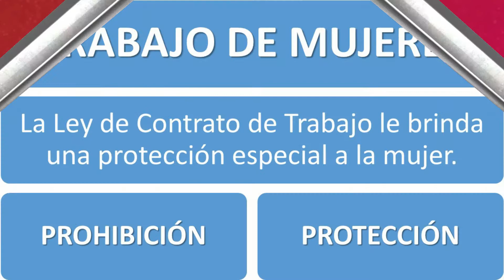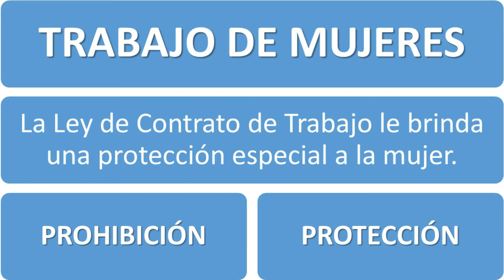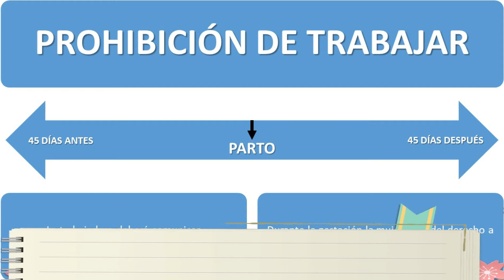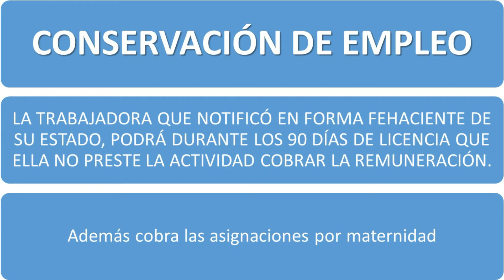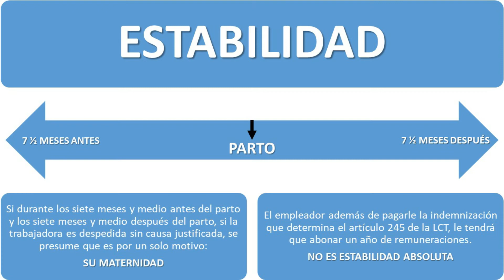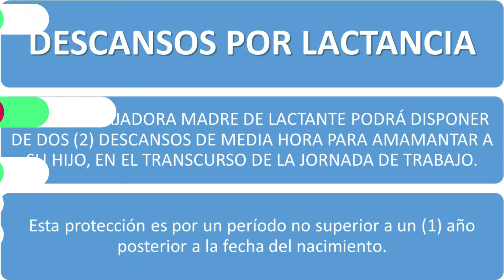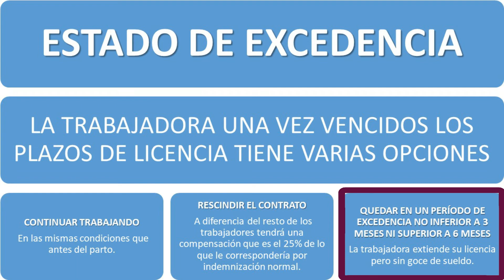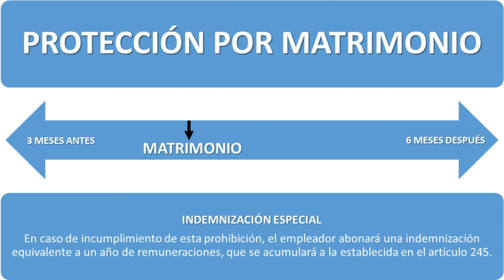Trabajo de Mujeres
📚 ¡Bienvenidos a Aprender! 📚

¿Necesitas recursos educativos de calidad para tus estudios de derecho?

¡Estás en el lugar indicado! Acá vas a encontrar una amplia variedad de contenido porque somos el Canal Número 1 del Derecho en el Mundo Hispano.

🔹 ¡Descubrí todos nuestros cursos y recursos en nuestra página web!

🔹 Seguinos en Instagram para contenido exclusivo y consejos legales.

🔹 Mantente al día con nuestras publicaciones y novedades en Facebook.

🔹 ¡Divertite y aprendé con nuestros videos cortos sobre derecho en TikTok!

🔹 Unite a nuestro Canal de Difusión de WhatsApp para no perderte ninguna actualización.

¡Estamos acá para ayudarte en tu camino hacia el éxito académico en el mundo del derecho! 🎓✨

📚 Aprender nunca fue tan fácil y divertido.